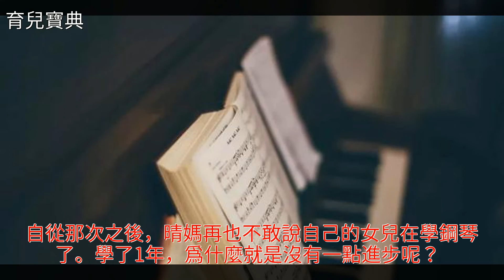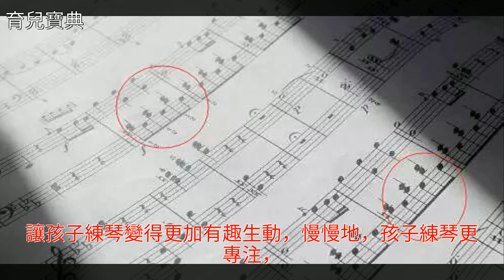這位媽媽火了！女兒鋼琴十級，她的祕訣竟只有5個字！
這位媽媽火了！女兒鋼琴十級，她的祕訣竟只有5個字！這位媽媽火了！女兒鋼琴十級，她的祕訣竟只有5個字！樂器 音樂 爸媽不在家 育兒